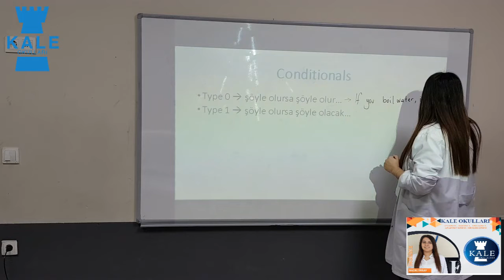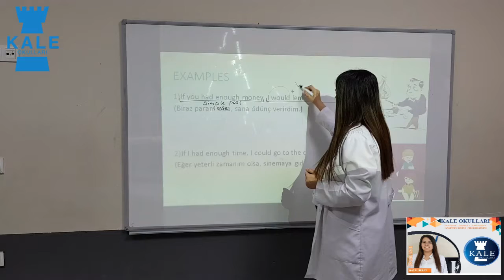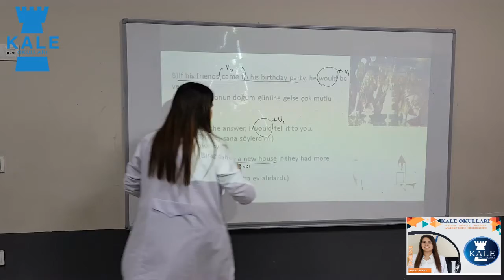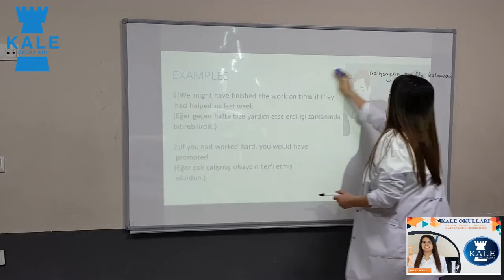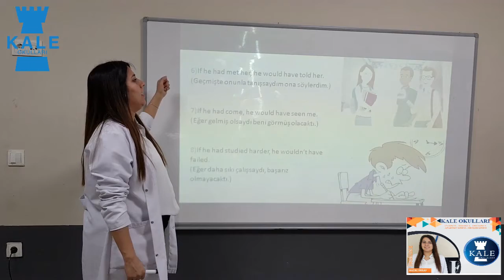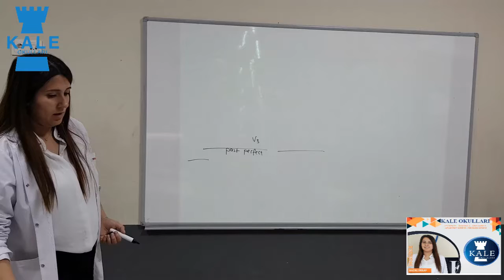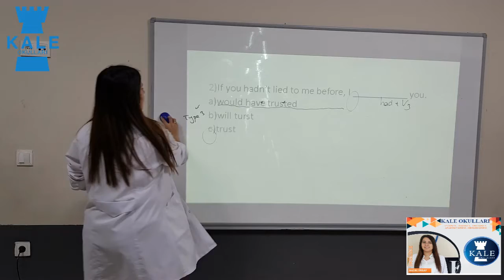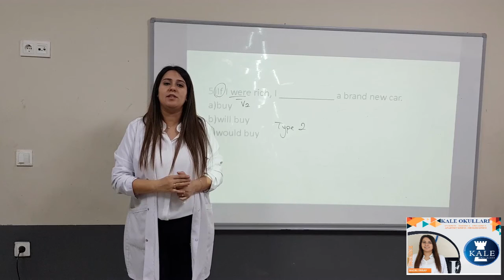İNGİLİZCE (10. SINIF) 2.DERS